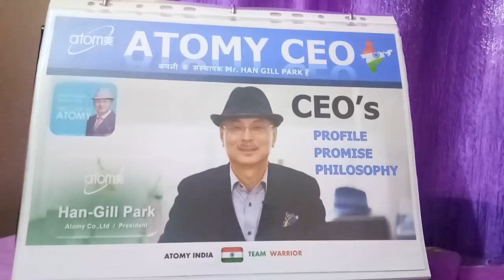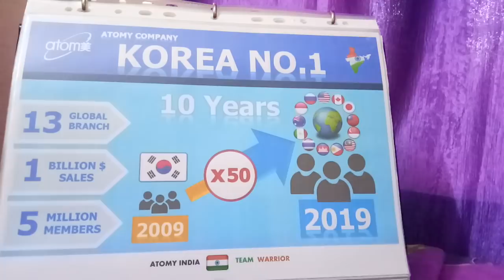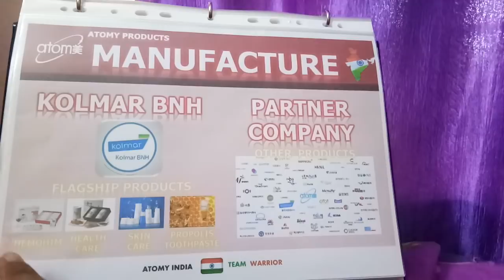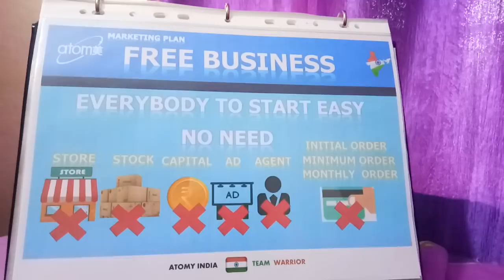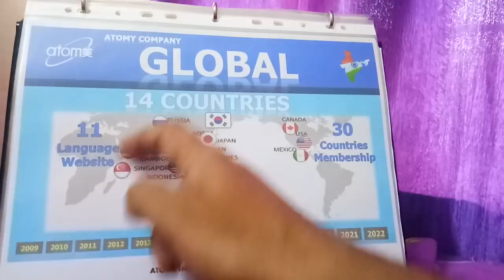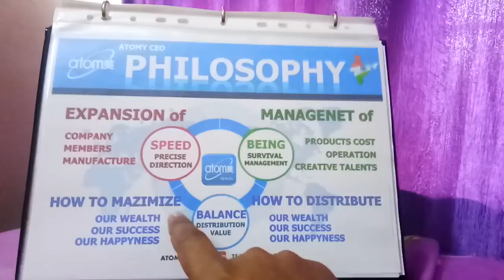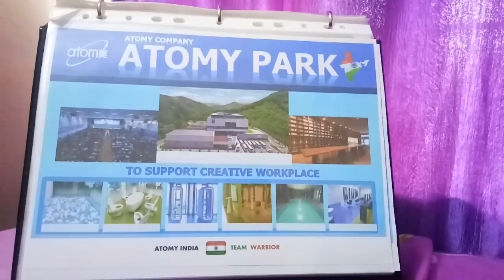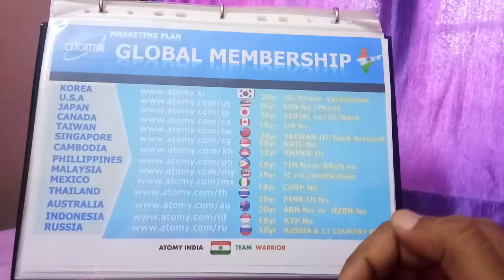Atomy Strong Profile, Worldwide Global Sales GSGS Strategy Masstige Philosophy Promise History 2020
Mr Rathore
Atomy India Founder Member
International Leader

Call/Whatsap
Mr Rathore